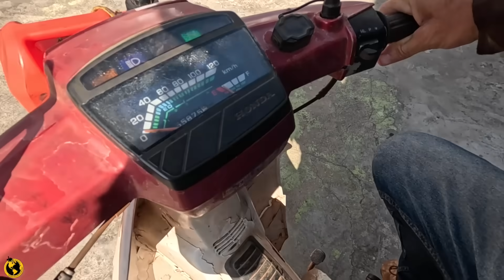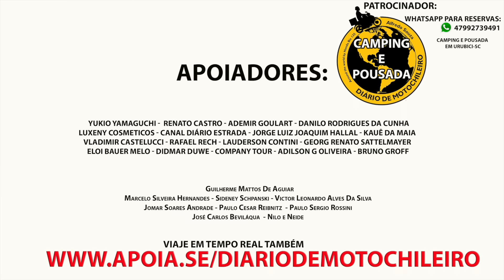ACAMPAMENTO NA BEIRA DO RIO EM RORAIMA T11EP33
Seja membro deste canal e ganhe benefícios:
Quer participar da viagem em tempo real?

Apoiadores:
DANILO RODRIGUES DA CUNHA
LUXENY COSMETICOS
CANAL DIÁRIO ESTRADA
JORGE LUIZ JOAQUIM HALLAL
KAUÊ DA MAIA
ROBERTO KRUG
VLADIMIR CASTELUCCI
RAFAEL RECH
SAMUEL SPOSITO
EDUARDO FRIGERI

Guilherme Mattos De Aguiar
Marcelo Silveira Hernandes
Sideney Schpanski
Thiago Santiago
Marcos Perez
Marcus Matos
Alison da Silva Andre
André Mateus Guilherme
Maurício Motta
Valdiele Dutra
Carlos Jose Borro De Oliveira
Reginaldo Bonin
Paulo Sergio Rossini
José Carlos Beviláqua
Marcio Alves
Fábio Ivan Borchardt
Manoel Calixto Da Silva Neto
Itamar Oliveira